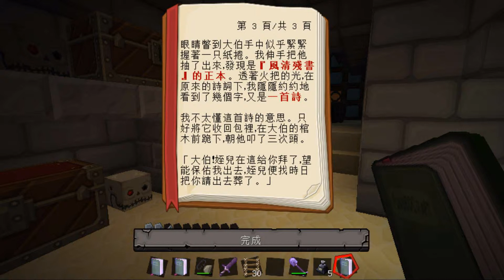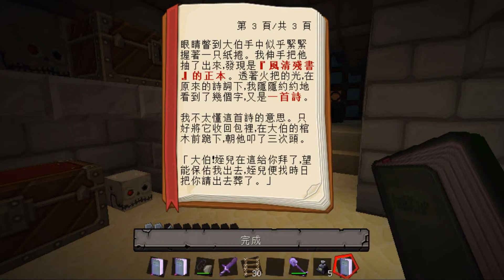【燕王爺の實況】慕家門 曲家寨村的皇陵EP.4巨大唐三彩陶器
歡迎來到【燕王爺的實況】
今天繼續玩我們的慕家門  曲家寨村的皇陵
進入了地宮  看到巨大的唐三彩陶器
穿過了陷阱重重的側墓室
來到了和夢中一樣的地方.
喜歡我的影片嗎?
喜歡的話不妨按個喜歡支持我